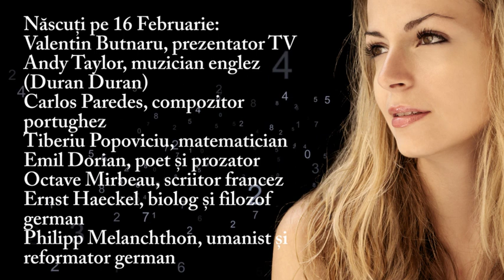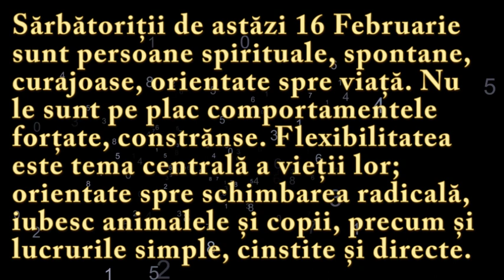Numeroscopul pentru 16 Februarie